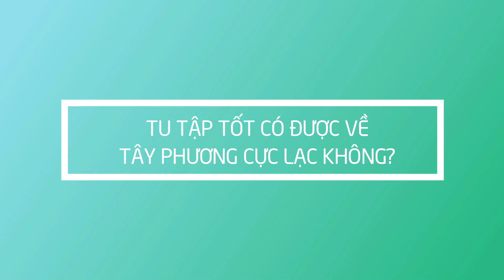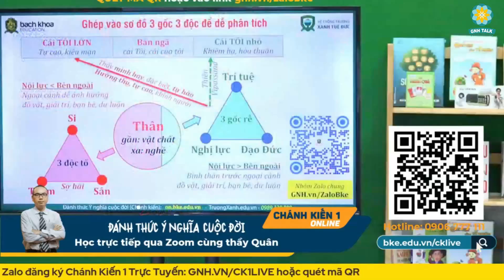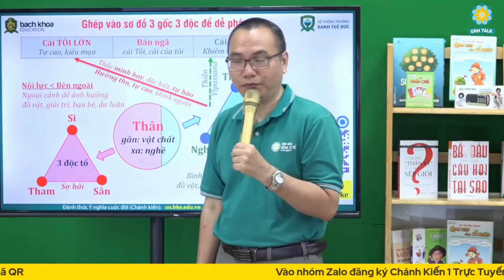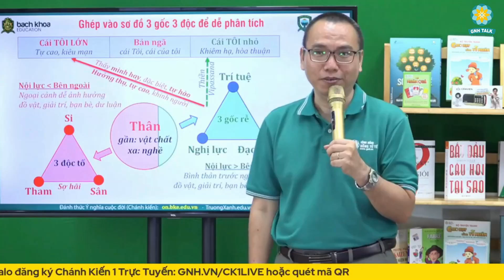Tu Để Làm Gì? Đi Tu Có Phải Là Thất Bại? - Trần Việt Quân | GNH Talk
Hỏi Đáp Tu Tập - Trần Việt Quân
00:00 Tu để làm gì?
04:02 Tu tập tốt có được về Tây Phương Cực Lạc không?
08:26 Đi tu có phải là thất bại?

🔹 Nếu trong thế giới HỮU HÌNH chúng ta có các bộ luật nhằm răn đe, bắt buộc người dân phải theo những bộ quy tắc nhằm điều chỉnh các mối quan hệ xã hội.
👉 Thì trong thế giới VÔ HÌNH, chúng ta có các quy LUẬT NGẦM nhằm điều chỉnh hành vi, lối sống của con người.

👉 Mời các bạn xem tuyển tập các video GIẢI MÃ NHỮNG BÍ ẨN TÂM LINH theo cách đơn giản và khoa học nhất tại đây nhé
👉 GNH Talk (Gross National Happiness Talk) là một chương trình cộng đồng chuyên tổ chức và đăng tải các buổi chia sẻ, trò chuyện xoay quanh về SỰ TỬ TẾ  theo chiều sâu của 3 GỐC RỄ: Đạo Đức - Trí Tuệ - Nghị Lực

👉 Sứ mệnh dự án GNH Talk
👉 Donate ủng hộ dự án xây dựng nội dung 3 gốc chất lượng đến cộng động
TUYỂN TẬP CÁC VIDEO GIÚP BẠN TẠO NÊN NHỮNG BƯỚC NGOẶT CUỘC ĐỜI
- Giải mã những bí ẩn tâm linh theo cách đơn giản, khoa học
- Hàn gắn và chữa lành mọi tổn thương trong mối quan hệ
- Những câu chuyện thay đổi vận mệnh thành công:
- Chữa lành mọi căn bệnh bằng sức khỏe thuận tự nhiên
- Những bài chia sẻ có lượt xem nhiều nhất GNH Talk